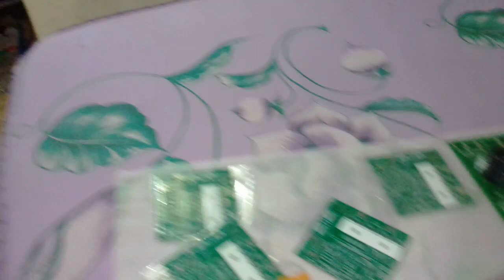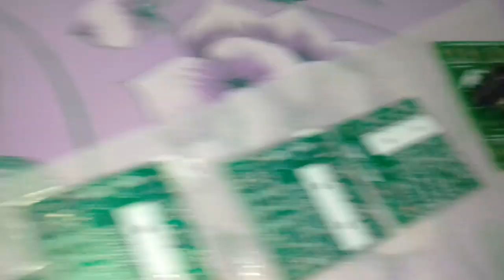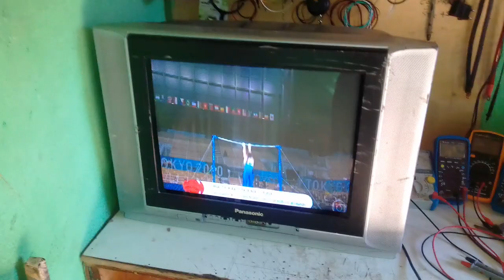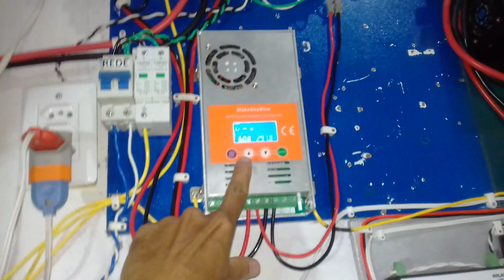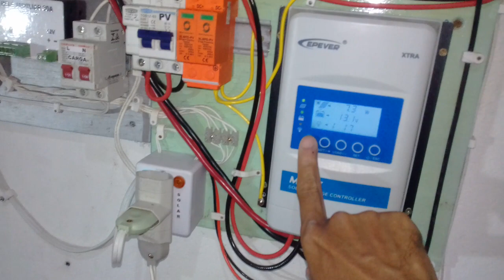placa senoidal inversor onda pura a pronta entrega